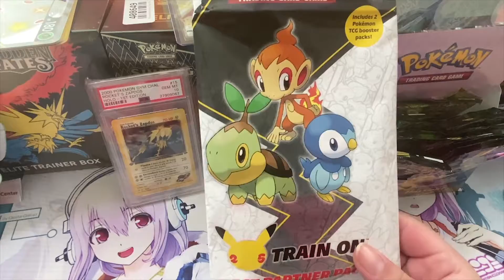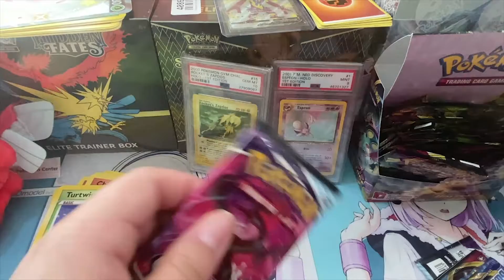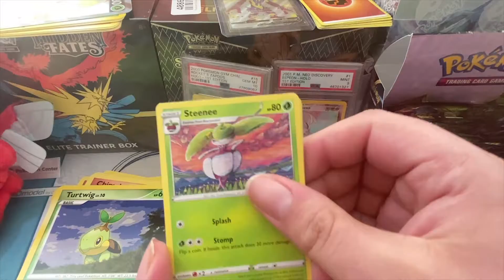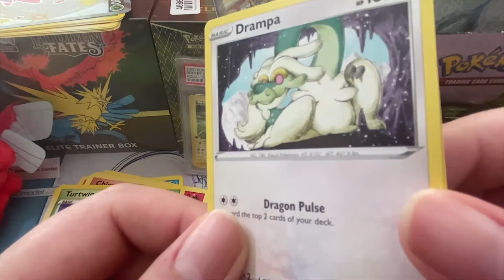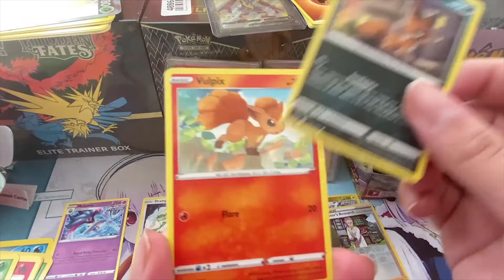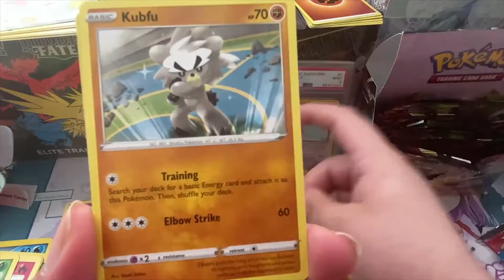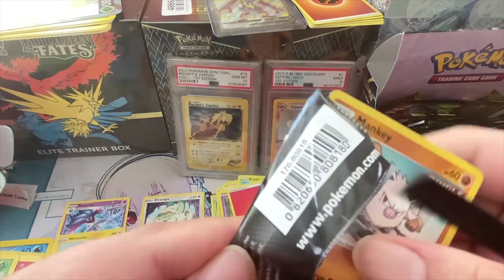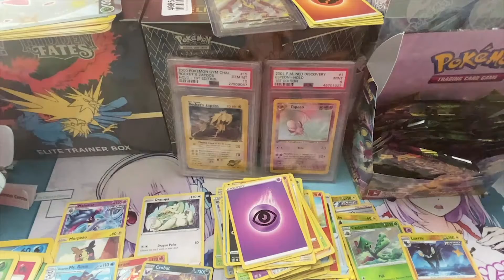More Partner Packs! I have no words!